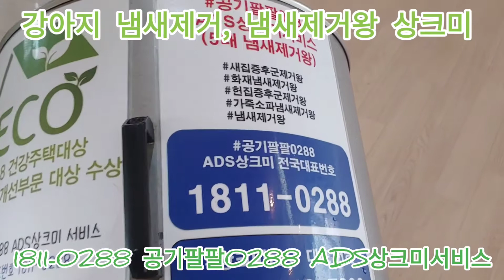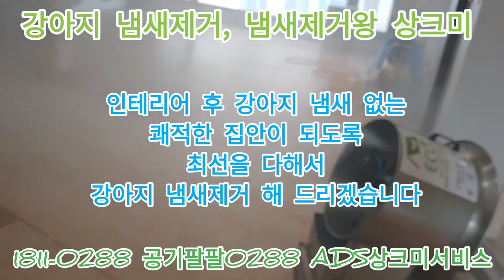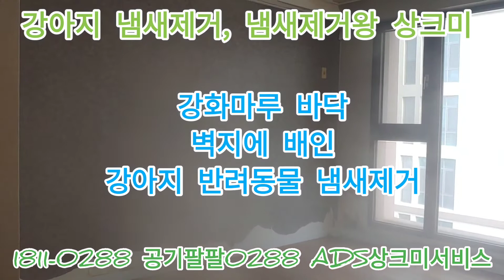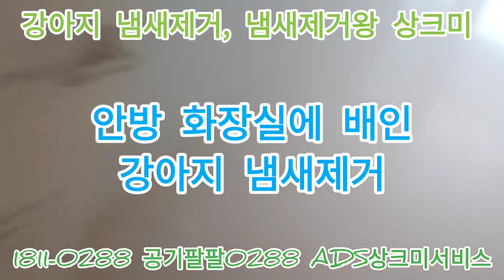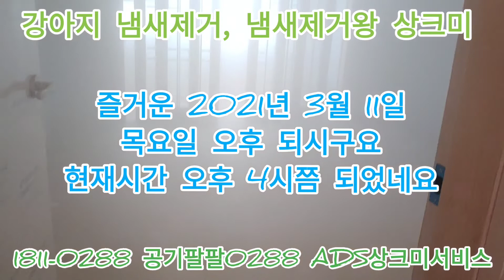강아지 냄새제거 37평 오피스텔에서 4년 동안 2마리 키움, 5대 냄새제거왕 공기팔팔0288 ADS상크미서비스 반려동물냄새제거 시공 2021.03.11 목요일 경기도 고양시 일산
4년 키운 강아지 2마리 반려동물 냄새제거, 5대 냄새제거왕 공기팔팔0288 ADS상크미서비스 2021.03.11 목요일 경기도 고양시 일산

이십년 된 37평 오피스텔 강아지 2마리 냄새제거 및 헌집증후군제거 까지 5대 냄새제거왕 공기팔팔0288 ADS상크미서비스 반려동물냄새제거 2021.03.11 목요일 오후

오늘은 2021년 03월 11일 목요일
잔뜩 찌뿌린 미세먼지 많은
오후네요

상크미 가 현재 있는 경기도 고양시 소재
일산 호수공원 근처
주거용 오피스텔
현재시간 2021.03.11 목요일 오후 4시
고객님 댁에서 바라 본 하늘도
화가난 듯 잔뜩 찌뿌렸네요

상크미 오늘 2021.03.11 목요일
오후 3시경
경기도 고양시 일산 소재
전에 세입자 임차인 분께서
강아지 2마리 키운 37평 오피스텔
강아지 반려동물 냄새제거
해 드리려 현장출동 했습니다

집주인 임대인 분께서
이 주거용 오피스텔에 사시기 위해
들어 오시려 하구요

이번달 3월말쯤 인테리어 후
입주를 하신답니다
현재는 전 세입자분께서 나가시고
부분 인테리어 중인데
인테리어 업체에서 목공 작업까지
해 놓으신 상태네요

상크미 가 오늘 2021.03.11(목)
5대 냄새제거왕
공기팔팔0288 ADS상크미서비스
강아지냄새제거, 반려동물냄새제거
헌집증후군제거 후
인테리어 완료 후 이번달 3월말
새로 집주인께서 입주 하실 예정입니다

상크미 인테리어 후
강아지냄새, 반려동물 냄새 없는
쾌적한 집안이 되도록
최선을 다해서

집안전체 배인
강아지냄새제거, 반려동물냄새 제거는
물론 20년 묵은 헌집증후군제거 까지
해 드리겠습니다

​즐거운 오후시간 되시구요
감사합니다

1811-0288 공기팔팔0288 ADS상크미서비스,
냄새제거왕 상크미 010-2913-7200